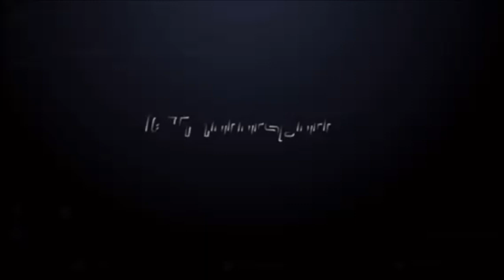MINI COOPER S R56 INSTALL VALVE TRONIC EXHAUST SYSTEM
Set Include :
* Head Lamp Cover
* Valve Tronic Exhaust System